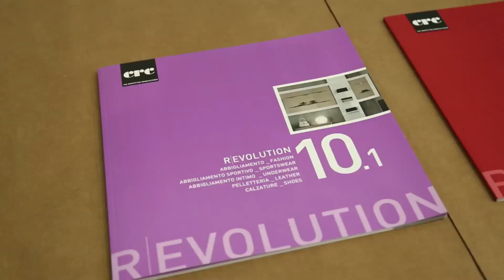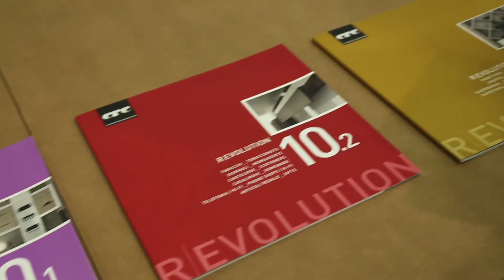Intervista a Fabio Pedroni Ratti, CRC - 27 Febbraio 2014